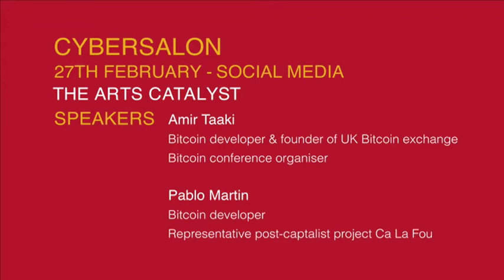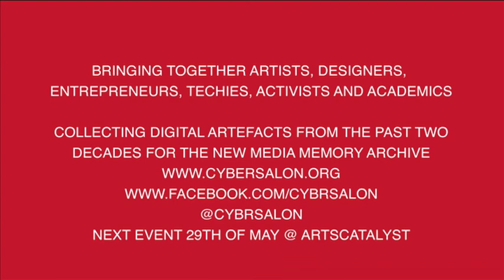Bitcoin at Cybersalon Net Politics Event -- April 24th 2013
Bitcoin developer, Amir Taaki speaks about the politics behind Bitcoin- why it's so important because of the financial freedom it gives normal people.